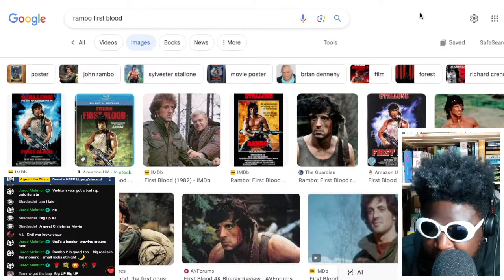40 years later Rambo: First Blood is STILL AMAZING